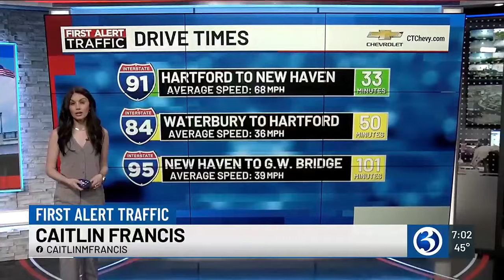Eyewitness News Monday morning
Roger Susanin, Nicole Nalepa, Caitlin Francis, and Melissa Cole have the news, weather, and traffic for the morning of May 13.